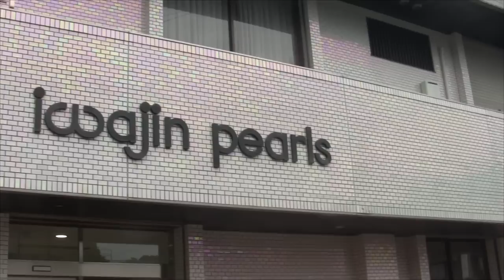イワジン喫茶室 料理を食べると 伊勢志摩サミット記念でアコヤ真珠をもらえます 三重県賢島 イワジン真珠店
場所 (イワジン真珠店/イワジン喫茶室)